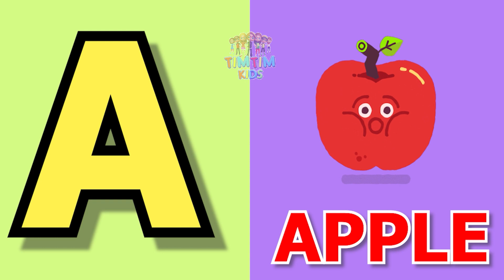Phonics song -A for apple abcd alphabets songs with sound for children | Phonic sound By TimTim Kids